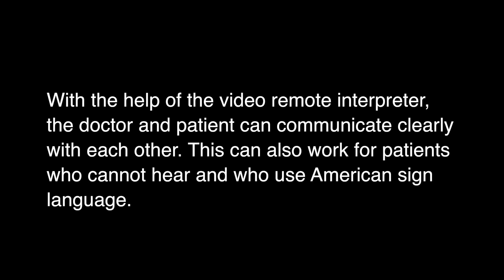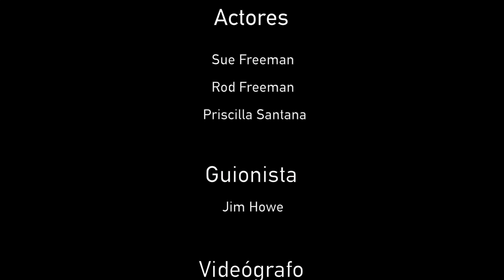Traducción del español al inglés en Upstate University Hospital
La gerente de los servicios de interpretación, Sue Freeman, muestra la traducción del español al inglés – a veces puede ser con la ayuda de un intérprete remoto a través de una tableta -- para los pacientes en Upstate University Hospital (el Hospital Universitario Upstate) en Syracuse, N.Y. Para obtener este servicio, lo tiene que pedir a su doctor u otro proveedor de salud.